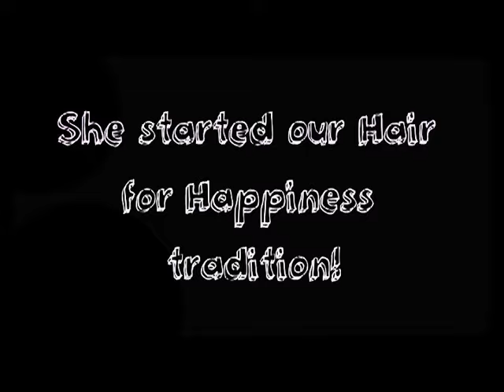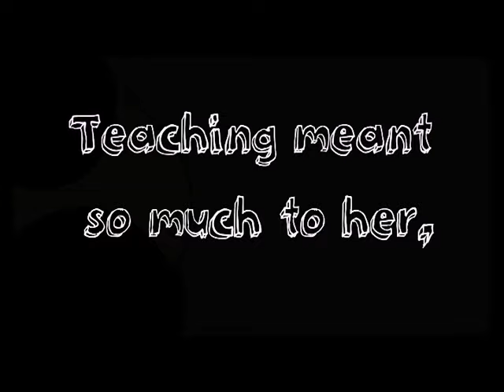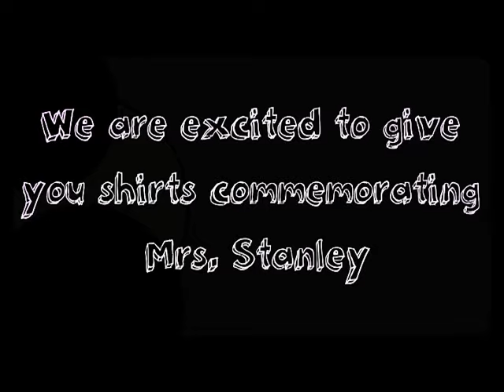Jeni's Kids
Description